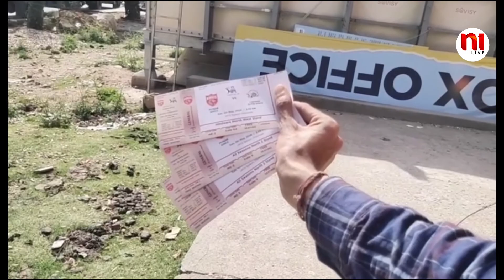IPL को लेकर धर्मशाला पूरी तरह रोमांचित | N1Live